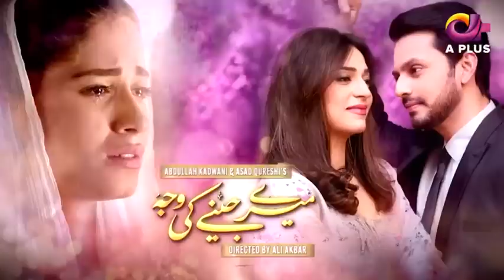Mere Jeenay Ki Wajah - Episode 73 | A Plus ᴴᴰ Drama | Bilal Qureshi, Hiba Ali, Faria Sheikh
Mere Jeenay Ki Wajah - Episode 73

Drama Title:
Meray Jeenay Ki Wajah

Written by:
Sadia Akhter

Directed by:
Ali Akbar

Produced by:
Abdullah Kadwani
Asad Qureshi

Cast:
Bilal Qureshi
Hiba Ali
Faria Sheikh
Kiran Tabeer
Qazi Wajid